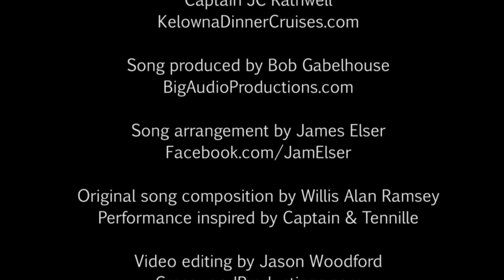Moustache Love - Movember 2013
Inspired by Captain & Tennille, Lori Welbourne teams up with her own local captain and firefighters to share her spectacular (?!) vocal talents for Movember. All proceeds from YouTube hits will be donated to the Movember.com charity.

For all you young peeps, this is a spoof of "Muskrat Love." To hear a truly beautiful voice, click on this